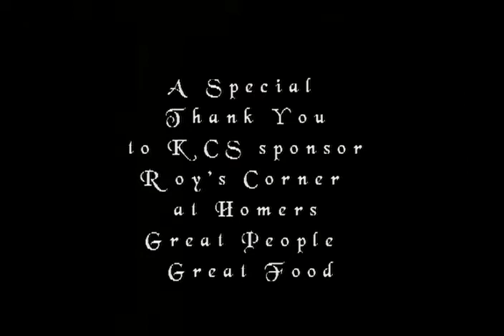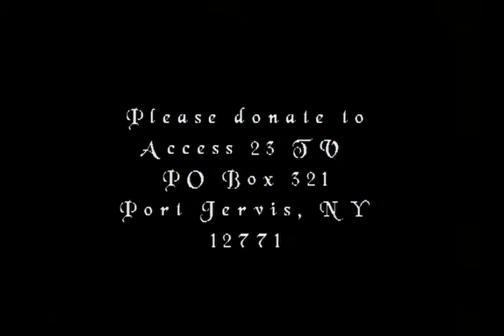KCS - Natasha Rodriguez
KEEPIN' COUNTRY STRONG - Hosted by: Carl S Richards - Co Host: Donna Seekamp  -  AWARD WINNING SHOW !